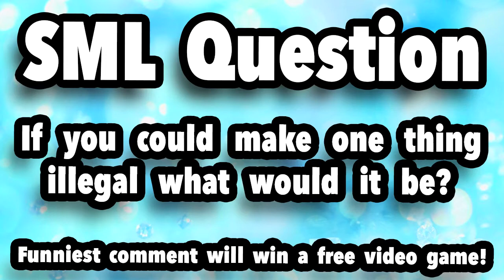SML Movie Turkey Tyranny! #2